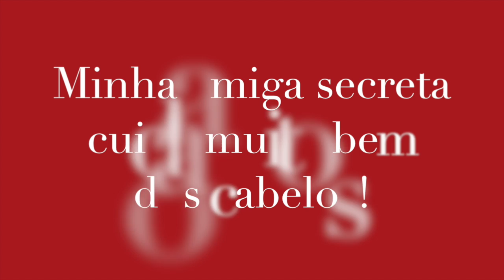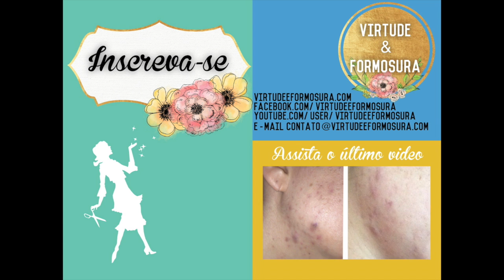DIY: Faça Seu Próprio Esmalte - Beauty Secrets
Saiba mais sobre o sorteio, como as regras e o que é o prêmio, no blog

Use a grupobeautysecrets nas redes sociais quando postar alguma foto de reprodução das dicas do grupo e sua foto, nome e rede social poderá ser escolhida para aparecer no video e redes sociais da blogueira que teve seu trabalho reproduzido!

O grupo Beauty Secrets agora tem fanpage e você pode acessar o e curtir nossa página para ficar por dentro de tudo o que rola no grupo e de todas as novidades.

Se inscrevam em todos os canais para ficarem por dentro de todas as novidades do Beauty Secrets e não esqueçam que nosso dia é quinta-feira.

Beijos e até o próximo video!!